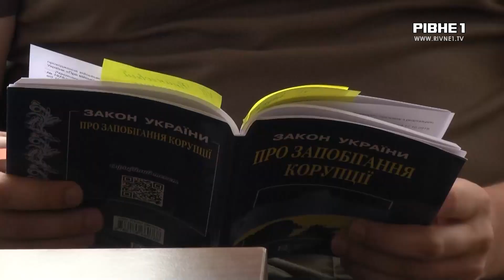Третяк більше не буде мером? Чим запам`ятався новий очільник Рівного?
Олександр Третяк імовірно більше не буде мером Рівного. Про це говорять юристи. А все через закон про місцеве самоврядування. Де сказано, що за корупційне порушення міському голові можуть достроково припинити повноваження до кінця каденції. Відтак, вже найближчим часом, виконавцем обов'язків міського голови Рівного стане секретар Рівненської міської ради. Що це означає для рівнян і чим відомий Віктор Шакирзян - дивіться далі.